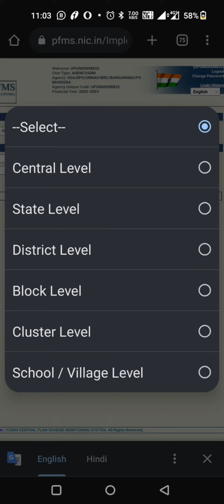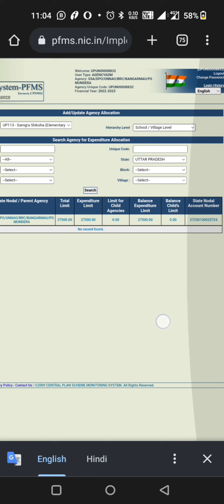PFMS Portal pe " Agency Drawing Limit" Means School Limit kaise check kare || School Composite Grant